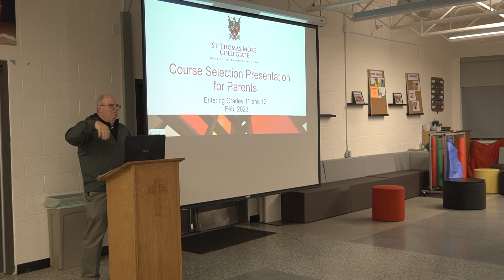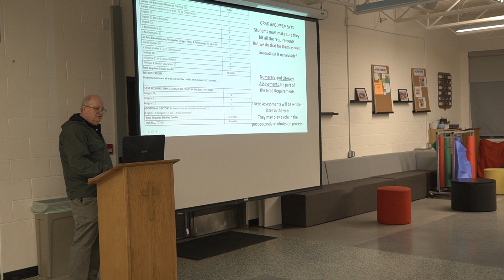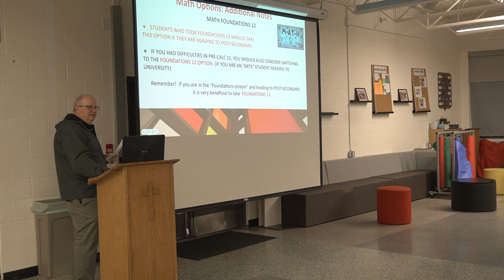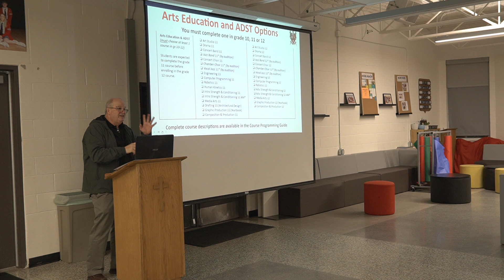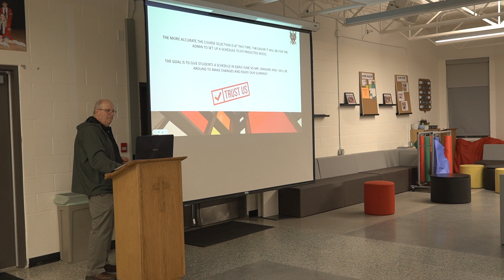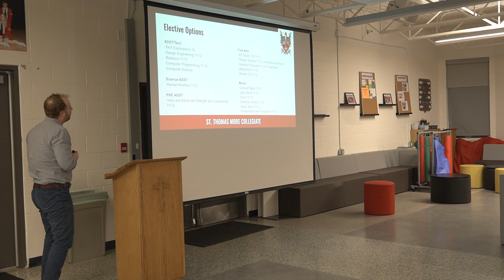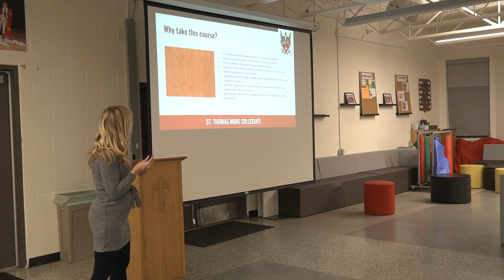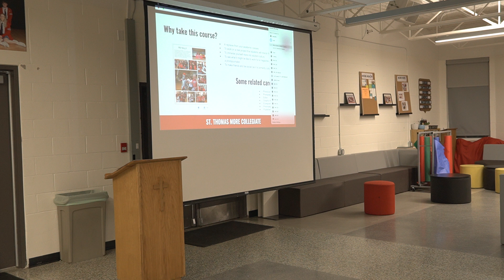STMC Course Planning for Students and Parents - Grades 11 and 12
Course selection presentation for parents of STMC students going into grades 11 and 12 for the Fall 2023 term.